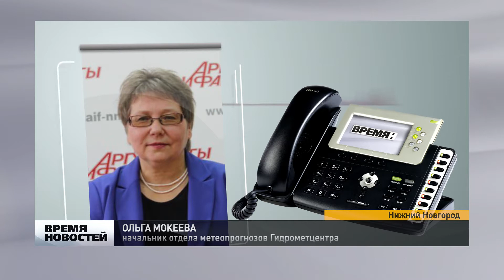Снежные выходные ждут нижегородцев